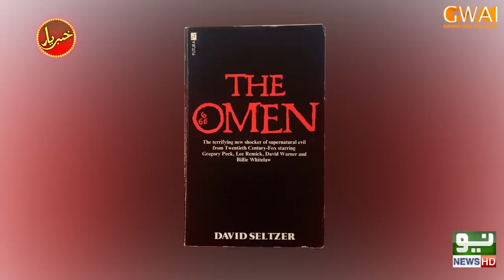Khabaryar with Aftab Iqbal | Episode 119 | 23 December 2020 | GWAI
The trendsetters are back with a variety of content fully loaded with information and humor. Catch Aftab Iqbal and his hilarious team only on Gupshup with Aftab Iqbal.